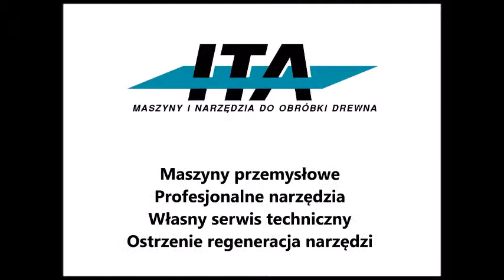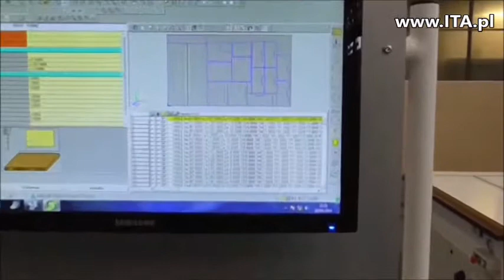Kompaktowe centrum do nestingu - VITAP N2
Centrum ze stołem matrix do wykonywania nestingu lub obróbki elementów meblowych.
Maszyna wyposażona w elektrowrzeciono, głowicę wiertarską.

Więcej informacji:
ITA sp. z o.o.